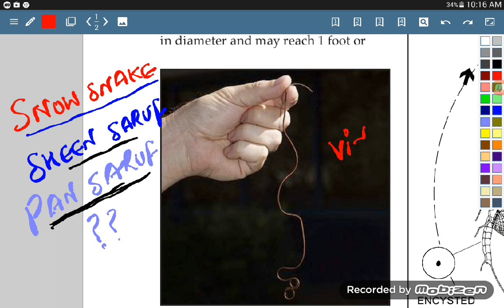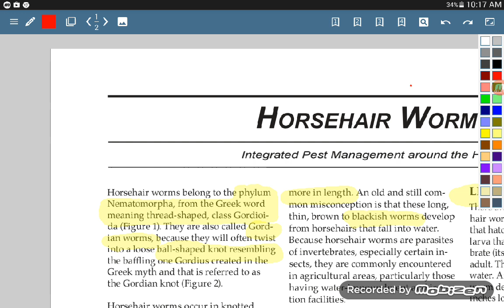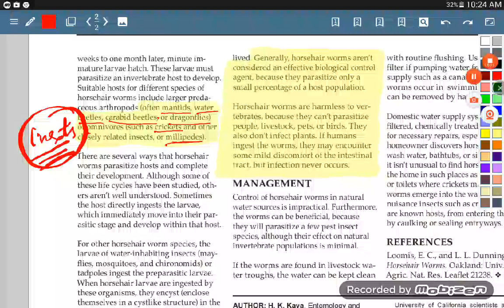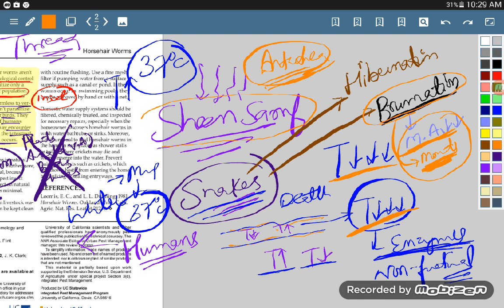SNOW SNAKE 🐍|| SHEEN SARUF 😱 || PAN SARUF || REALITY OR MYTH ? 🤔 || ZOOLOGY